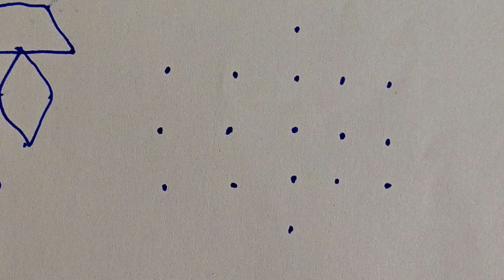5x5 dot kolam. kambi kolam. sikku kolam. easy rangoli. 5 pulli kolam. (4)